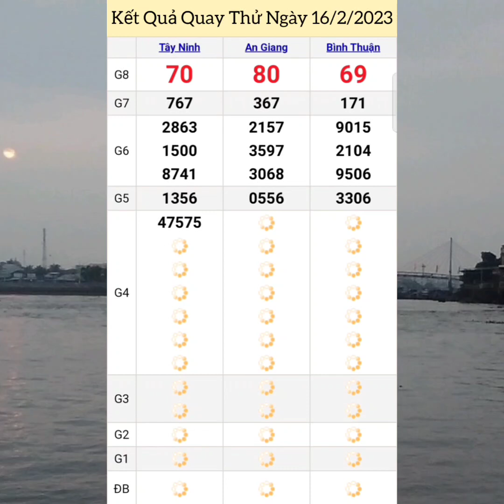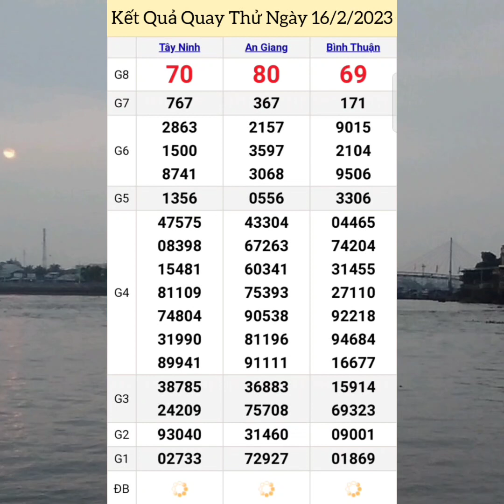Quay Thử Xổ Số Miền Nam | Tây Ninh - An Giang - Bình Thuận | Thứ Năm - Ngày 16/2/2023